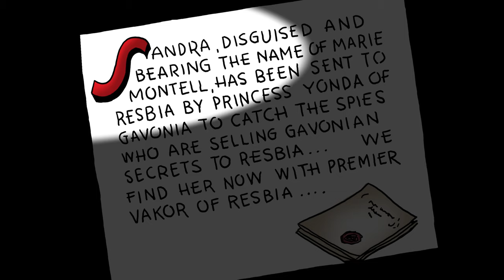Sandra, Super Spy Motion Comic by Major Malcolm Wheeler-Nicholson 1936 animated by Alex Grand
Major Malcolm Wheeler-Nicholson created the first newstand tabloid comic book with original material with New Fun for National Allied Publications which later become DC Comics.  One of his fictional creations was Sandra of the Secret Service with continued adventures into More Fun comics like this short story from More Fun 14, 1936.  Sandra was the first female comic book heroine, preceding Wonder Woman by 6 years and she was a force to be reckoned with.  The Major's granddaughter and Comic Book Historian, Nicky Wheeler Nicholson provides the voiceover for Sandra in this beautifully recolored CBH Motion Comic.  Motion comic Animation by Alex Grand.  CBH dedicates this video to the Major, without him there may not have been such a popular thriving industry with comic books containing original material.